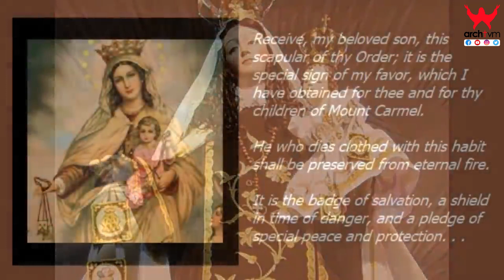MORNING PRAYER *💐പ്രഭാത പ്രാർത്ഥന💐* *Saturday 16th July 2022*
*"ശക്തനായവൻ എനിക്കു വലിയ കാര്യങ്ങൾ ചെയ്തിരിക്കുന്നു. അവിടുത്തെ നാമം പരിശുദ്ധമാണ് ."*
*(LK 1:49)*

ദൈവമേ, പരിശുദ്ധ കർമ്മലമാതാവിന്റെ തിരുനാൾ ആഘോഷിക്കുന്ന ഇന്നേദിനം എല്ലാ മക്കളെയും പ.അമ്മയുടെ തൃപ്പാദത്തിങ്കൽ സമർപ്പിക്കുന്നു. പ.ക മറിയത്തോട് വിശ്വസ്തത പുലർത്തുന്നതിനും മറിയത്തിന്റെ ദാസന്മാരും-ദാസികളുമെന്നു പ്രഖ്യാപിക്കുന്നതിനും, മരിക്കുമ്പോൾ ശുദ്ധീകരണസ്ഥലത്തുനിന്ന് നേരത്തെ വിടുവിക്കുന്നുതിനും സഹായകമാകുമെന്നു കല്‍പ്പിച്ച് 1251 ജൂലെെ 16-ന് വി.സെെമണ്‍ സ്റ്റോക്കു വഴി നല്‍കിയ തവിട്ടുനിറത്തിലുള്ള കര്‍മ്മല ഉത്തരീയം (Scapular) എപ്പോഴും ധരിക്കുവാൻ ഞങ്ങള്‍ക്കു അനുഗ്രഹം നല്‍കണമേ. കർമ്മല ഉത്തരീയം (Scapular) ധരിക്കുന്നതിലൂടെ ലഭിക്കുന്ന അനുഗ്രഹങ്ങളെ കുറിച്ച് മറ്റുള്ളവർക്കു പറഞ്ഞുകൊടുക്കാനും ഉത്തരീയഭക്തി പ്രചരിപ്പിക്കാനും ഞങ്ങൾക്കു വരം തരേണമേ. കര്‍മ്മലമാതാവേ, പാപം ഞങ്ങളിൽ സൃഷ്ടിക്കാവുന്ന മാരകമായ സകല മുറിവുകളിൽനിന്നും ഞങ്ങളെ കാത്തു സംരക്ഷിക്കേണമേ. ദെെവം നല്‍കുന്ന അനുഗ്രങ്ങളെ അനുസ്മരിച്ച് പ.അമ്മയോട് ചേര്‍ന്നു *ശക്തനായവൻ എനിക്കു വലിയ കാര്യങ്ങൾ ചെയ്തുരിക്കുന്നു. അവിടുത്തെ നാമം പരിശുദ്ധമാണെന്നു.* ദിവസവും ദൈവസന്നിധിയിൽ തുറന്ന മനസ്സോടെ പ്രഘോഷിക്കാൻ ഞങ്ങളെ അനുഗ്രഹിക്കണമേ. ദൈവവചനം കേട്ട് അതു പാലിക്കാനും പ.അമ്മയെപ്പോലെ ദൈവവചനത്തിനു വിധേയമായി ജീവിക്കാനും ഇളംതലമുറയെ അങ്ങു പഠിപ്പിക്കേണമേ. മാതാവേ, വിവാഹജീവിതത്തിലേക്കു പ്രവേശിക്കാൻ അനുയോജ്യമായ ജീവിത പങ്കാളിയെ ലഭിക്കാതെ പ്രയാസപ്പെടുന്ന യുവതി യുവാക്കളെയും, സന്താനലബ്ധിക്കായി പ്രാർത്ഥിക്കുന്ന ദമ്പതികളെയും, വഴിതെറ്റി നടക്കുന്ന യുവജനങ്ങളെയും അങ്ങയോടു ചേർത്തുനിർത്തി അവർക്കു വേണ്ടി അങ്ങേ പുത്രനോട് പ്രാർത്ഥിക്കണമേ.
ആമ്മേൻ